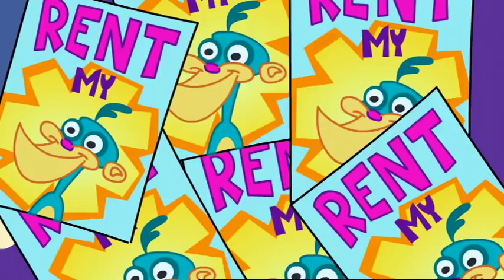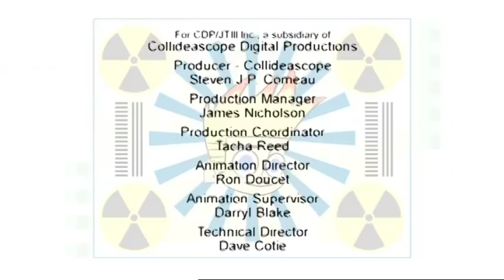Johnny's Monkey Business // Johnny Bench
Johnny’s got to make some money fast for the new Game Droid QS! So how will he get it? // Thanks to Teacherman, Johnny’s grades aren't good. He needs an “A” or it's summer school.